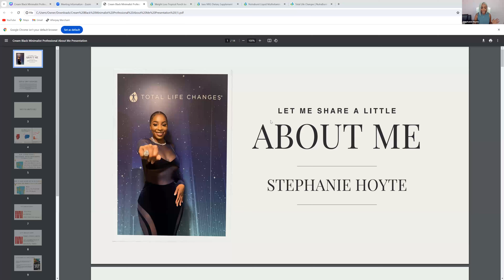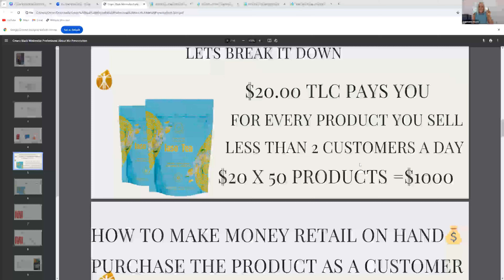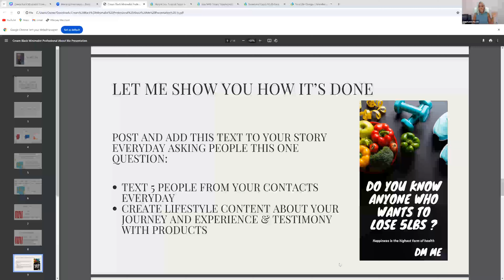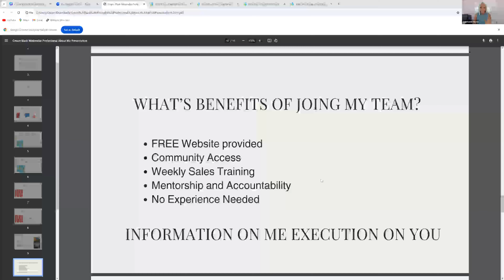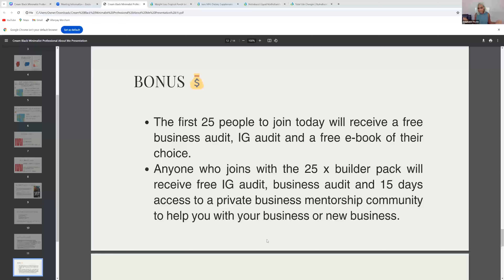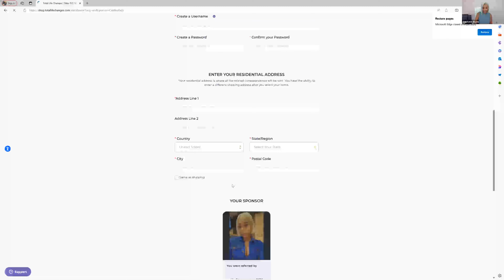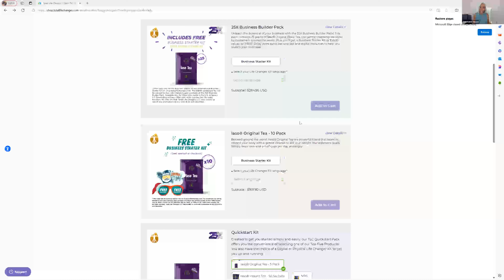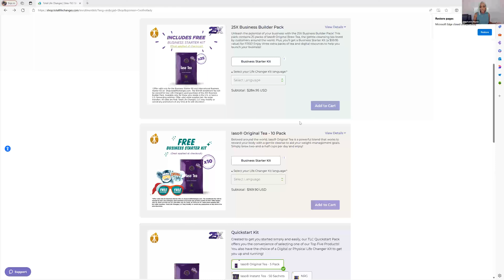How to Become a Health Influencer and Make $1k a Month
A fantastic opportunity for anyone who's interested in becoming a health influencer and making an extra $1k a month anywhere using your smartphone or laptop, especially those looking to turn their knowledge and passion into a profitable online venture.